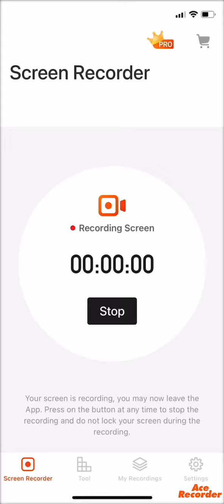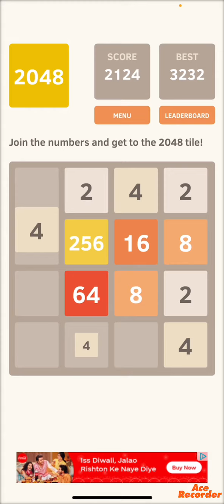2048 ruld tutorial R = U U=L L =D D=R GET 256 tile EVERYTIME